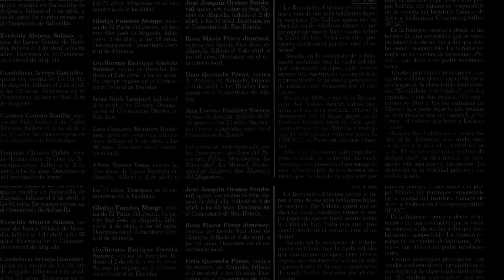Bole de las Almas Perdidas